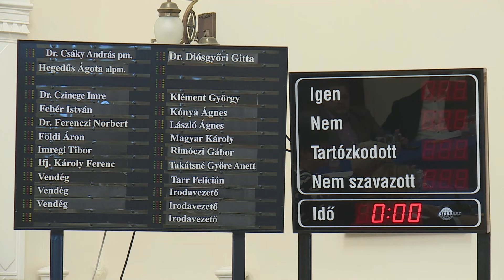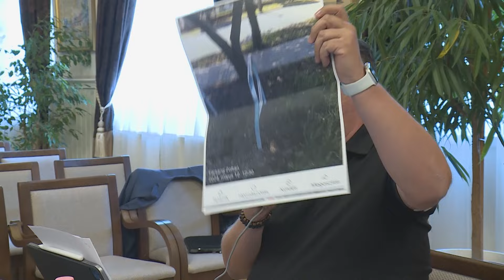Cegléd Város testületi ülése - 2024. május 16. csütörtök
Adás: 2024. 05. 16. Városháza - CTV